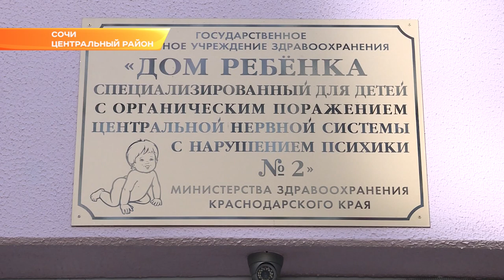Художники расписали подпорную стену возле Дома ребенка в Сочи. Новости Эфкате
Сочинский Дом Ребёнка №2 стал центром творчества. Несколько десятков человек вооружились кистями и красками. В качестве холста - подпорная стена.

12-метровую стену загрунтовали и покрасили в золотистый цвет. Художники нарисовали на ней мельницу, колодец, подсолнухи и цветы.

Акцию поддержали студенты Колледжа искусств, преподаватели и учащиеся двух художественных школ, а также сочинские предприниматели — они помогли купить краску.